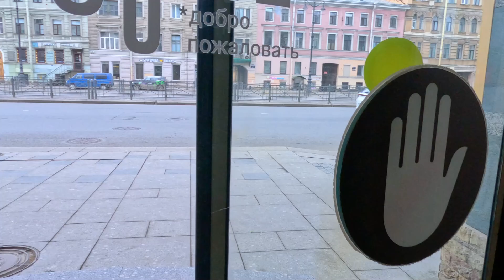The Whole SEA Has Turned Into Ice 😱 || Mohit Joshi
Welcome to Mohit Joshi Vlogs, where we embark on exhilarating journeys across the globe, capturing the essence of each destination through our lens! Join us as we explore breathtaking landscapes, delve into vibrant cultures, savor delectable cuisines, and uncover hidden gems. From bustling metropolises to serene natural wonders, our travel vlogs promise to inspire your wanderlust and ignite your passion for adventure. Embark on this extraordinary journey with us and let's wander together!